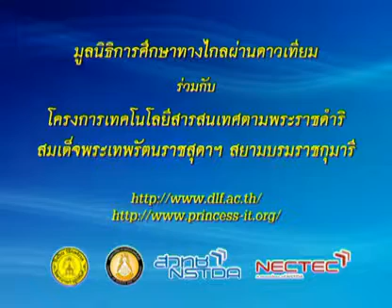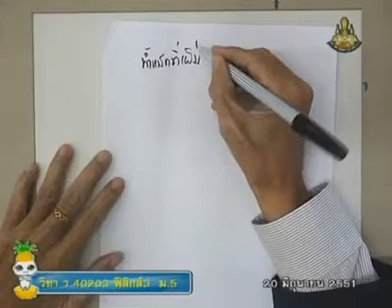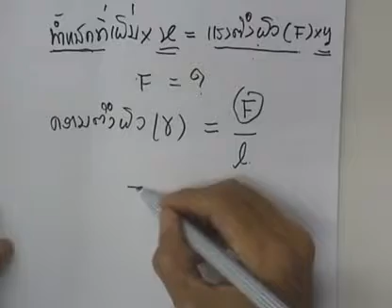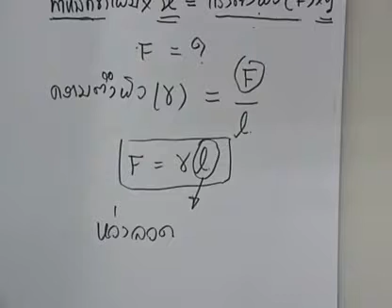055 51phM5 016Ah physicm 5 ฟิสิกส์ม 5